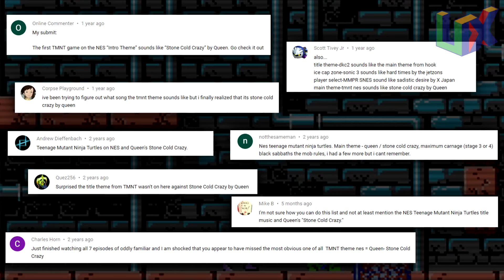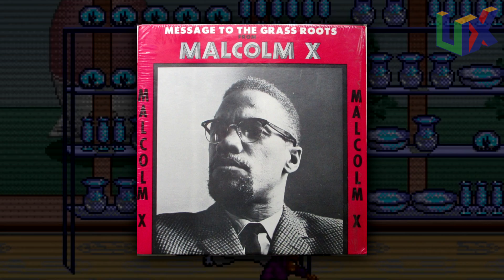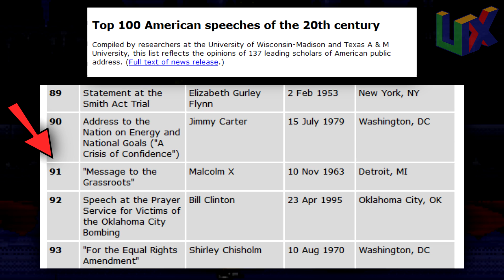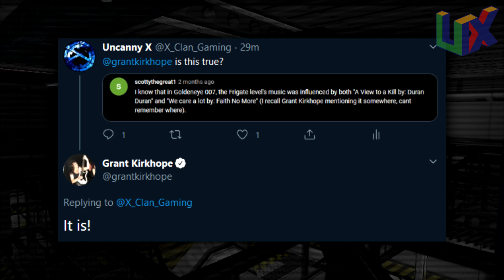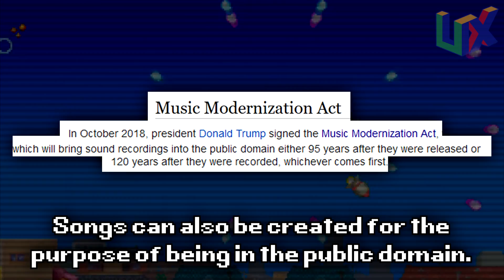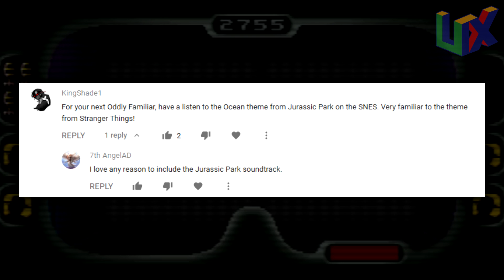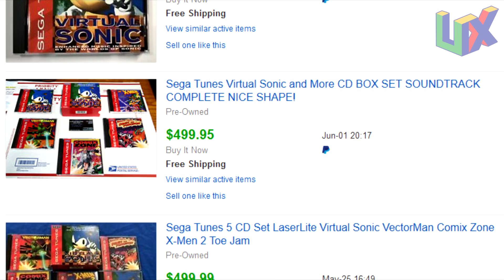Video Game Themes That Sounds Familiar... Oddly Familiar | Episode 46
00:00 - Intro
00:26 - #10
01:42 - #9
03:21 - #8
04:52 - #7
06:50 - #6
08:50 - #5
10:30 - #4
12:04 - #3
13:51 - #2
15:36 - #1
17:32 - Outro
17:56 - Gold level Patrons